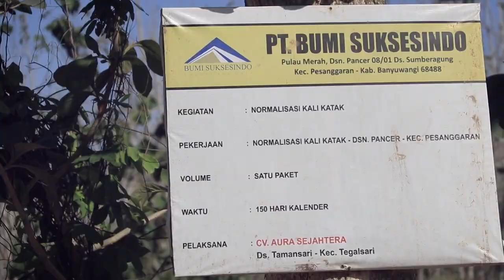Normalisasi Kali Katak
Kali Katak merupakan salah satu daerah aliran sungai (DAS) di sekitar area operasi Tujuh Bukit yang menjadi titik monitoring Environmental Department PT Bumi Suksesindo. Pemantauan DAS ini merupakan salah satu wujud komitmen perusahaan untuk mematuhi segala peraturan perundangan-undangan yang ditetapkan oleh pemerintah.